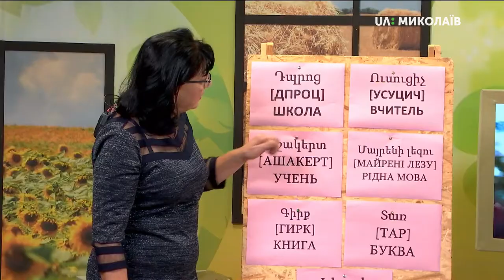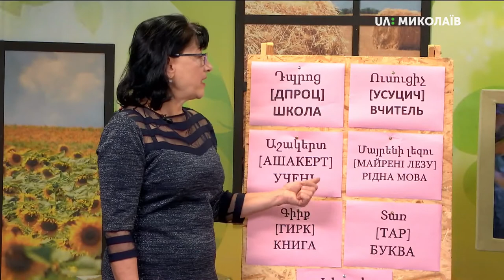11.11.2019. Новий день. Слово дня: вірменська мова. Тема - “освіта”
Недільна вірменська школа  почала свою роботу у 2005 році. Її викладачка Юрета Хачатурян говорить, що на навчання приходять люди різного віку з різним запасом знань вірменської.
Цього разу добірка слів для вивчення виглядає так: “¬Դպրոց” (дпроц) - школа,  “Ուսուցիչ” (усуцич) - вчитель, “Աշակերտ” (ашакерт) - учень, “Խելացի” (хэлаци) - розумний, “Մայրենի լեզու” (майрені лезу) - рідна мова, “Տառ” (тар) - літера, “Գիրք” (гирк) - книга.

Гостя: Юрета Хачатурян, викладачка недільної вірменської школи;